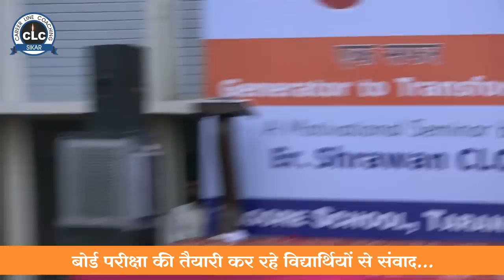A Conversation With 12th_Board students @ Tagore_School, Taranagar(Churu) by Er. Sharwan CLC.....